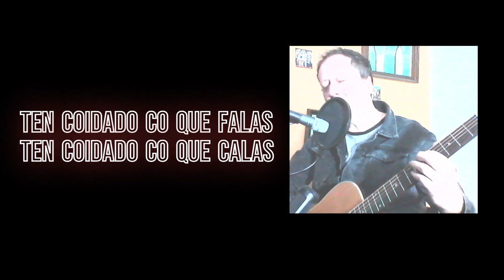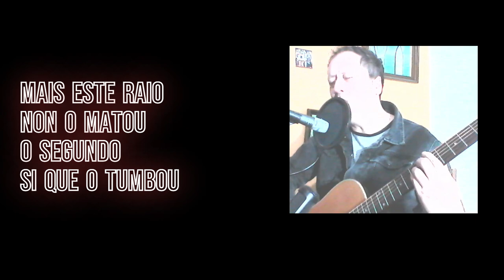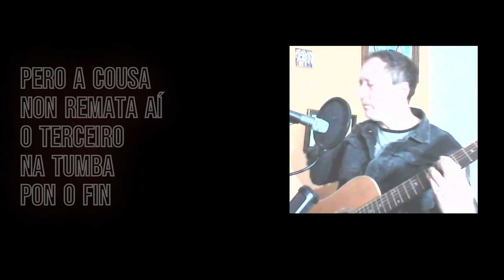TEN COIDADO CO QUE FALAS Canción en acústico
Canción en acústico: Guitarra, voz, kazoo.